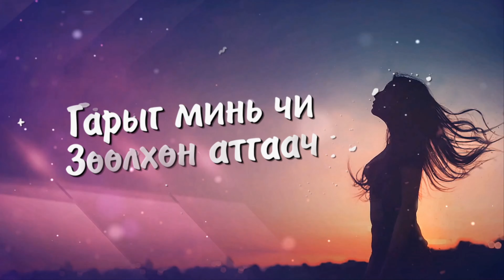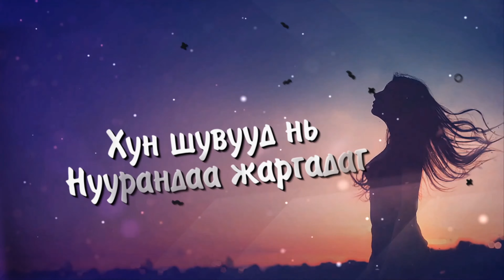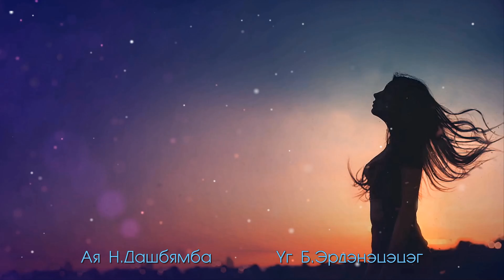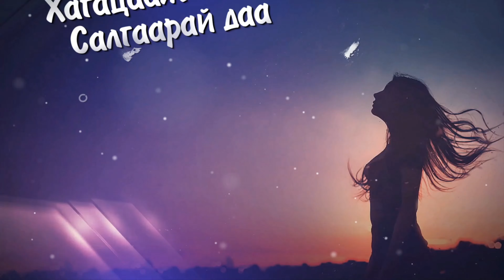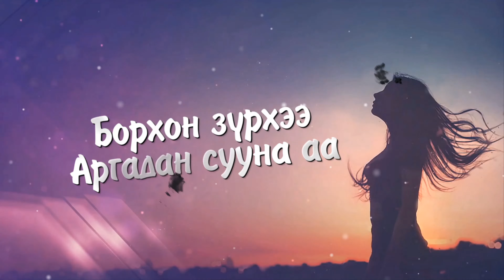Emotion - Namaig bitgii uuchil "Эмоушин - Намайг битгий уучил"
Та бүхэндээ Emotion хамтлагийн дуу болох
НАМАЙГ БИТГИЙ УУЧИЛ жүжгийн дууг
Дууны өндөр чанартайгаа Үгийг нь хүргэж байна

Над руу чи минь удаан хараач
Намираа бороо шиг харцанд чинь уусъя
Гарыг минь чи зөөлхөн атгаач
Ганцхан чинийхээ хайрыг мэдэрье би

Дх:Болзсон өдрөө тоолон хүлээсээр
Бодлын мананд төөрөхгүй л юмсан даа
Болохгүй бүхэнд өөрийгөө зэмлээд
Борхон зүрхээ аргадан сууна би *2

Хун шувууд нь нуурандаа жаргадаг
Харин чинийхээ энгэрт эрхэлье
Далавчаа дэвээд нисэхээсээ өмнө
Далай шиг итгэлээ наддаа өгөөч

Борхон зүрхээ аргадан сууна аа *2

Хайрлаж дассан сэтгэлийг минь
Хагацааж битгий салгаарай даа
Үүл болон нүүхээсээ өмнө чи
Хур болон над дээр асгараач